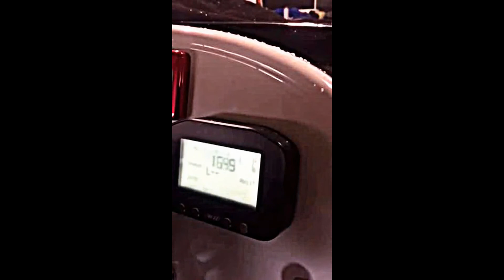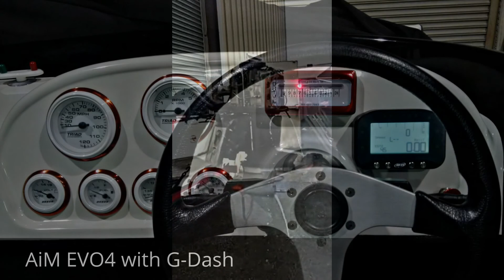2005 STV Euro with 2.5 EFI (260 hp) - First Startup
First start up after engine rebuild.

Boat: 2005 STV Euro (Triad)
Engine: Mercury Racing 2.5 EFI (260 hp)
Cylinder Head: 36cc
ECU: A49, 39psi, 7750 rpm
Midsection: 20" with exhaust relief
Gearcase: Sportmaster
Data Acquisition: AiM EVO4 with G-Dash (2 x Fast Response EGT (Exposed tip), rpm, GPS speed with track mapping)